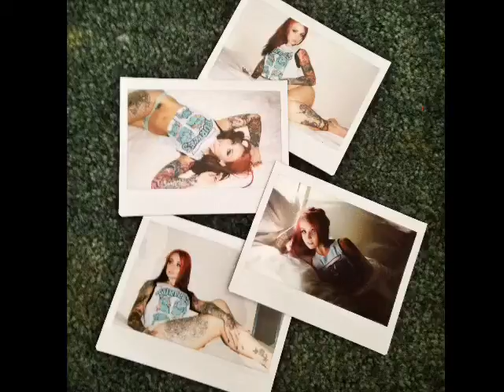Tragic Glamour x Staci Castle: behind the scenes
Behind the scenes on Oct 3 2014 with Tragic Glamour and Staci Castle